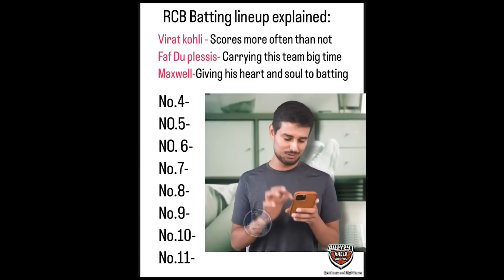RCB's CURSE is BROKEN: Harshal Patel LAST OVER 🔥 | KOHLI golden DUCK 😭 | RCB vs RR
Sign up & win exciting rewards in this IPL Season!

📌 RCBvsRR Highlights 2023, CSK vs KKR Highlights 2023, Virat Kohli golden duck, Siraj bowling, Siraj angry, RCB fielding, Harshal patel last over, Boult wicket, Buttler out, Sanju Samson captain, Ashwin anna batting, etx

Play guaranteed Mega Contests on Gamezy during IPL and Everyone wins! 100% winning distribution this time in Mega Contests, only on Gamezy.

Keep Supporting ❤